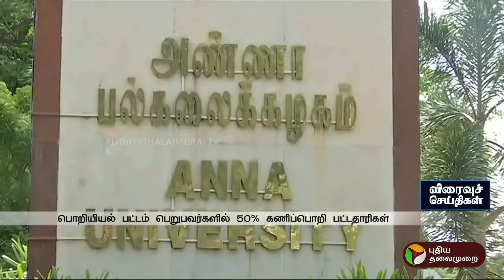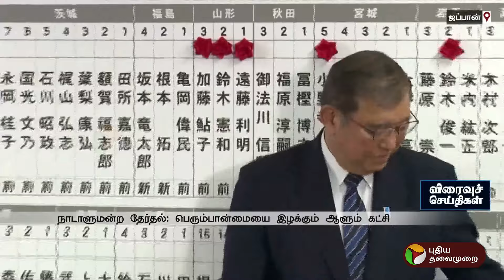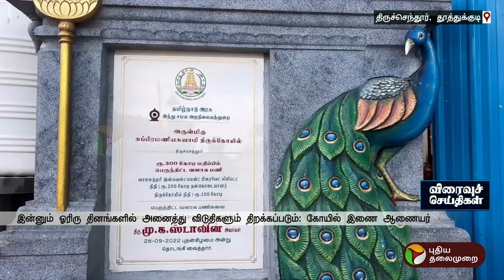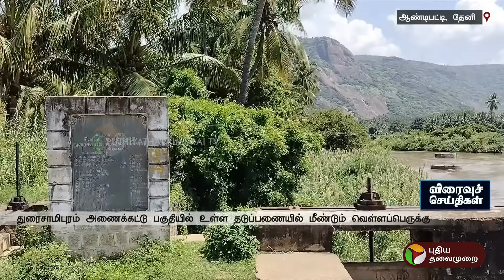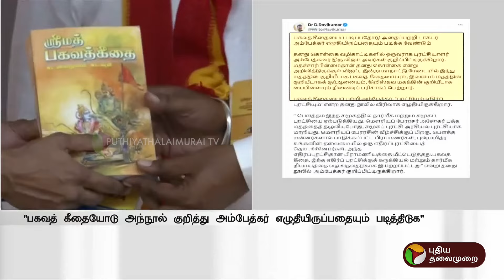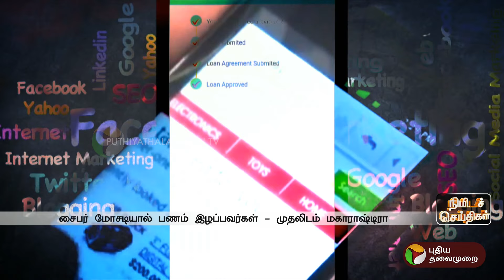பல்வேறு நிகழ்வுகள் குறித்த நிமிடச் செய்திகள் | 28.10.2024 | PTT